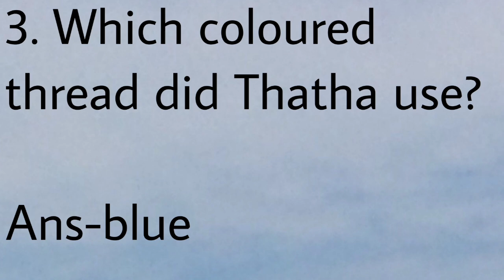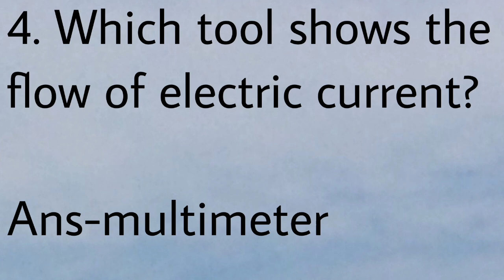Wonder Bus/Chapter-A Stitch In Time/Part-2/Book-4/LEARN AND ENJOY/